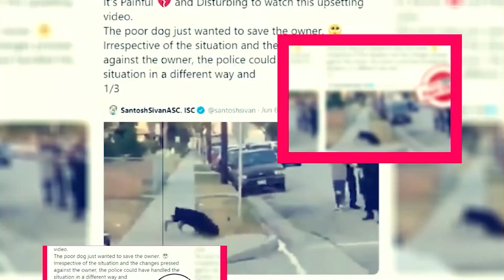Stranger Things Season 5 Ep 1: Title Revealed And Other Details - Premiere Next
Stranger Things Season 5 Ep 1: Title Revealed And Other Details
in this video, you will get the info related to Stranger Things Season 5 release date, cast, and key details.

Technology updates
Netflix Series
Netflix Movies
Premiere Next